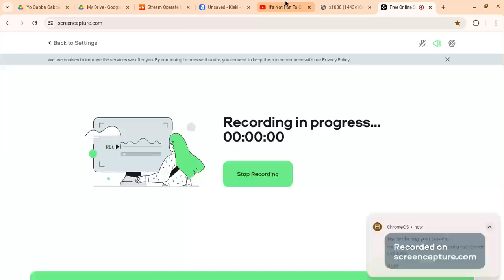Yo Gabba Gabba! Songs- It's Not Fun To Get Lost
Taken From s2e17 New Friends
Ft. Jack Black